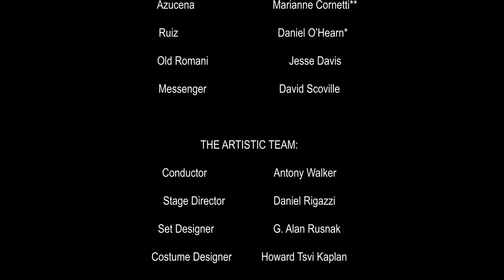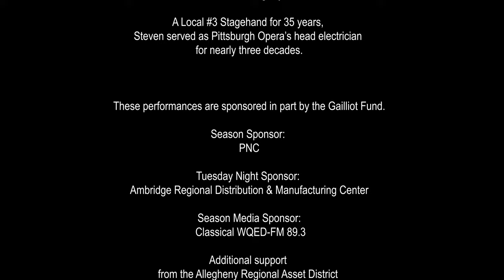Pittsburgh Opera: Il Trovatore - "Lover’s Triangle"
Mortal enemies Manrico (Jonathan Burton) and Count di Luna (Lester Lynch) , both of whom are in love with Leonora (Alexandra Loutsion), prepare to duel.

Pittsburgh Opera presents
IL TROVATORE
Libretto by Salvadore Cammarano

Benedum Center for the Performing Arts
March 25, 28, 31 and April 2, 2023

CAST (in order of appearance):
Ferrando                            Ashraf Sewailam
Ines                                     Emily Richter*
Leonora                              Alexandra Loutsion**
Count di Luna                   Lester Lynch
Manrico                              Jonathan Burton
Azucena                             Marianne Cornetti**
Ruiz                                     Daniel O’Hearn*
Old Romani                       Jesse Davis
Messenger                         David Scoville

THE ARTISTIC TEAM:
Stage Director                  Daniel Rigazzi
Set Designer                      G. Alan Rusnak
Costume Designer           Howard Tsvi Kaplan
Lighting Designer             Cindy Limauro
Fight Director                   Tonya R. Lynn+
Assistant Fight Director Ann Rematt+
Associate Coach/Pianist/Supertitles James Lesniak
Assistant Stage Director Haley Stamats*
Assistant Lighting Designer Todd Nonn
Assistant Stage Manager Hannah Nathan
Assistant Stage Manager Emily Grand

** Pittsburgh Opera Resident Artist alumna

Set provided by the New Orleans Opera Association
Costumes provided by Sarasota Opera Association, Inc.

VIOLIN I
Kate M. Black
MaryBeth Schotting
Maureen Conlon-Gutierrez
Joshua Huang
Gabrielle Faetini
Sara Schaft
Rochelle Agnew
Jesse Thompson

VIOLIN II
Jennifer Madge, Acting Principal Second
Anne Moskal, Acting Assistant Principal
Jami Bale
Luis Rojas
Hector Marchant
Danielle Barbosa
Ashley Freeburn

VIOLA
Rebecca Rothermel
John McCarthy
Maija Anstine
Katerina Istomin

CELLO
Kathleen Melucci, Principal
Jonathan Tortolano, Assistant Principal
Paula Tuttle
Joseph Bishkoff, Jr.
Freya Samuels
Katya Janpoladyan

PICCOLO
Emilio Rutllant-Perez

OBOE
Robert Driscoll, Jr., Principal
Cynthia Anderson

CLARINET
Mary Beth Skaggs Malek, Principal
Alix Reinhardt

BASSOON
Linda Morton Fisher, Principal
Don Hollis

HORN
Evan Geiger, Principal
Kyle Morelock
Jason Allison
Andrew Symington

TROMBONE
John Sebastian Vera, Principal
Taylor Jones
Glenn Wayland

CIMBASSO
Philip VanOuse, Principal Tuba

PERCUSSION
Jan Fung, Principal
Dylan Moffitt

ORGAN
Glenn Lewis

LIBRARIAN
Eleanor Cameron

PERSONNEL MANAGER
Sarah Schultz

CHORUS

SOPRANO
Stacey Brett Davern
Charlene Canty
Adrianna Cleveland
Betsy D’Emidio
Judith Robb Jenkins
Gail Novak Mosites
Anastasia Robinson
Katy Shackleton-Williams

ALTO
Kathryn Ambrose Sereno
Loghan Bazan
Lisa Brovey Kovach
Lori Carrau de Santo
Thespina Christulides
Barbara McDonough
Veronika Schmidt
Denise Sheffey-Powell
Jenifer Weber

TENOR
Andrew Bloomgarden
Nathan Boersma
William Buchanan
Jeffrey Gross
Eric Haines
David Knouse
Jeffrey Link
Richard Mikol
George Milosh
David Scoville
Rich Williams

BASS
Peter Bianchi
Jesse Davis
Brian Doherty
Sean Donaldson
Nicholas Kochanov
Christopher Laret
Tim Marquette
J. Patrick McGill
Franklin Mosley
Joshua Mulkey
Daniel Reese
Jordan Rininger

SUPERNUMERARIES

Brian Aker
Charlie Anderson
Sam Bartley
Ryan Bergman, Fight Captain*
Eric Barvinchak*
Mason Dowd*
JR Graff
Andy Hickly*
Jed Reifer
Roy Simmons
Janet Squires
*Stage combatant

IN MEMORIAM
Steven Gogarty
A Local #3 Stagehand for 35 years, Steven served as Pittsburgh Opera’s head electrician for nearly three decades.

Additional support from the Allegheny Regional Asset District and Pennsylvania Council on the Arts